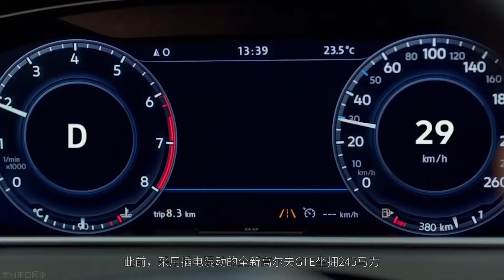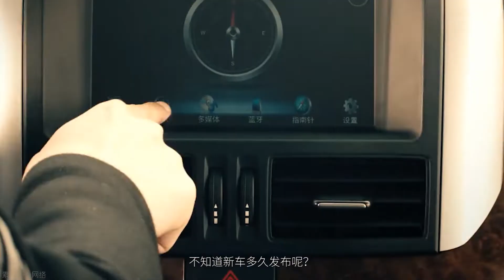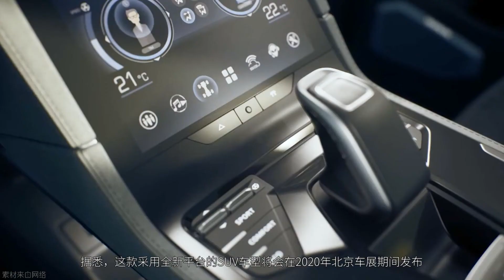「汽车V报」Jeep概念皮卡Cottoni设计图公布；观致全新SUV预告图曝光-20191209